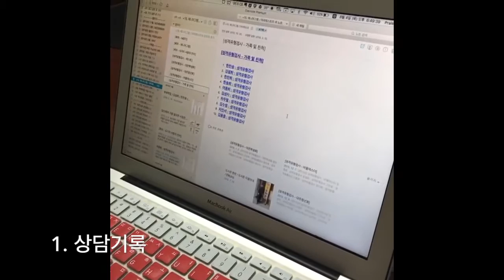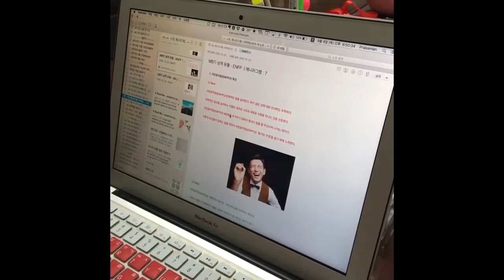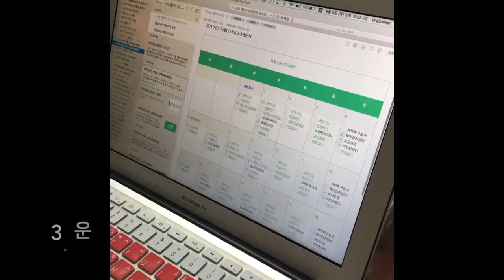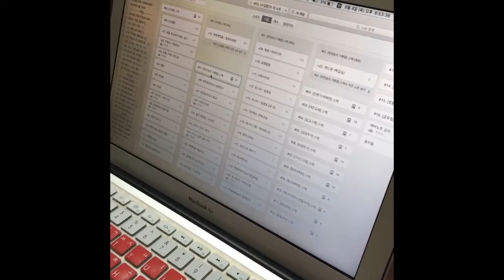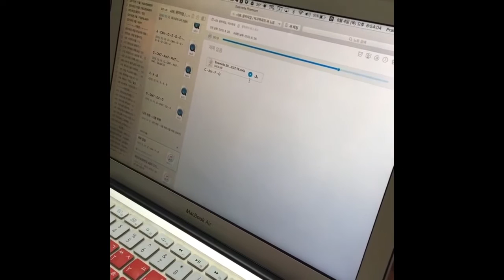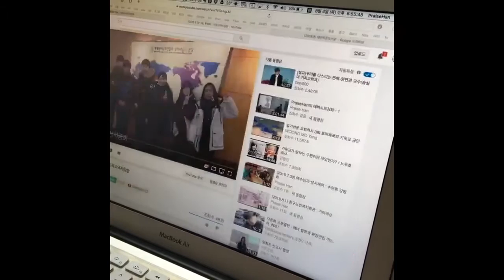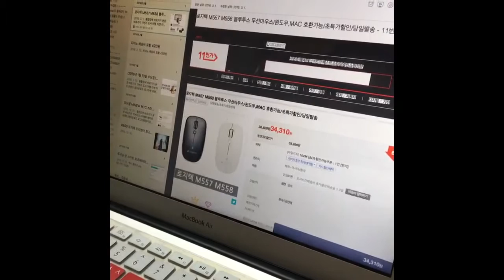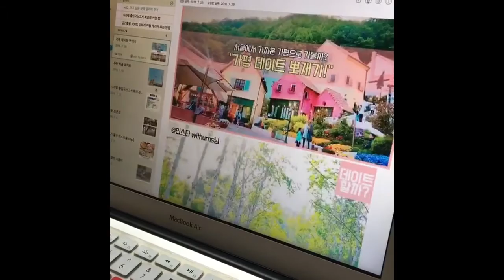[에버노트절대강자] 에버노트 활용법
[에버노트절대강자] 강의요청
안녕하세요^^
에버노트절대강자 한찬송입니다^^
혹시 회사에서 직원들 업무역량강화나
효율적으로 업무처리를 하기 위한
교육을 하시기 원하시는 분께서는
저에게 연락주시면 직원들 업무능력을
향상시켜드리도록 하겠습니다^^
감사합니다^^
* 에버노트절대강자 (회사강의 / 엠케이메탈)
* 에버노트절대강자 (학교강의 / 이충고등학교)
* 에버노트절대강자 (교회강의 / 송탄영광교회)
* 에버노트절대강자 (그룹강의 / 과천문방구카페)
* 에버노트절대강자 (그룹강의 / 인천국제타운)
* 에버노트절대강자 (부동산강의 / 울산경매학원)